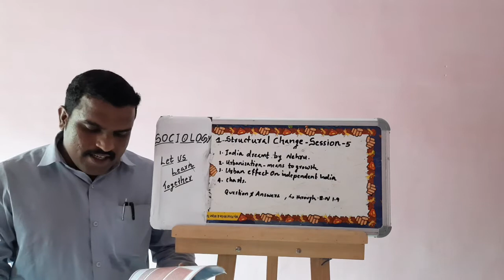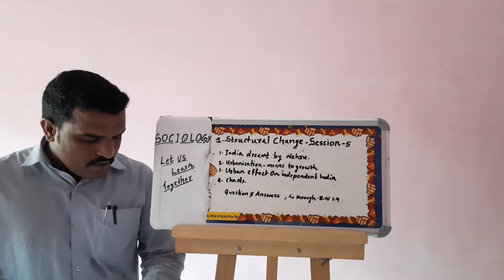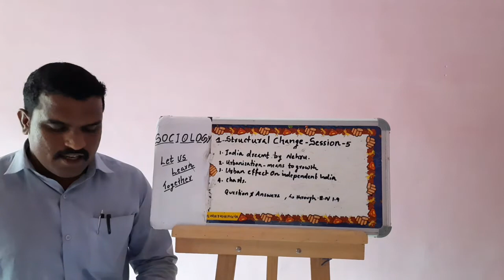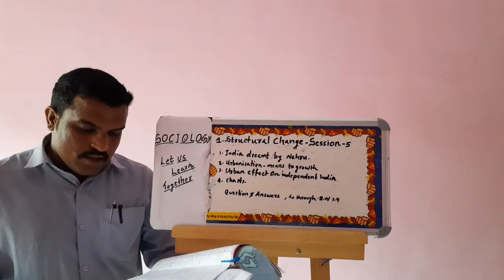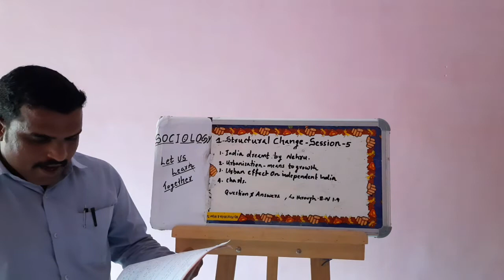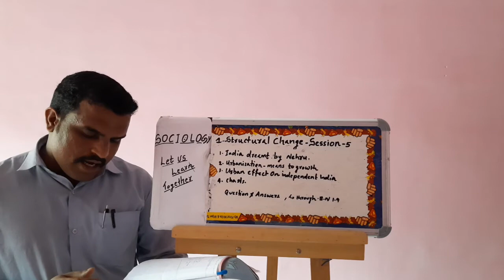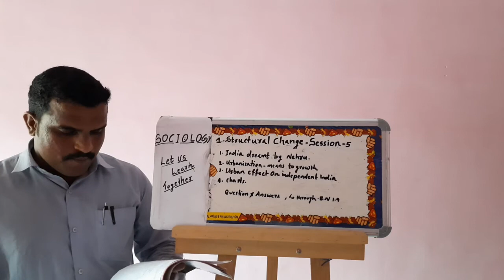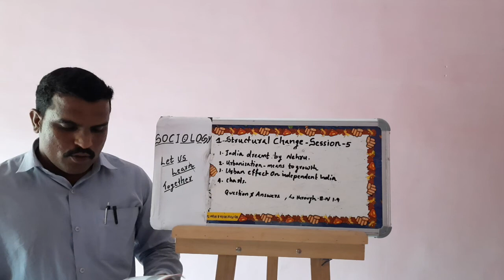Class XII - Sociology - Social Change & Development in India: Ch 1 - Structural Change: Part V